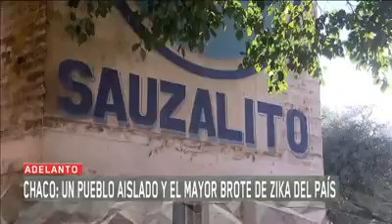El Chaco, la provincia con más afectados de Zika en la Argentinta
La provincia del Chaco no está pasando por el mejor momento, a las intensas lluvias se le suma el caso del Zika que silenciosamente se lleva la vida de muchas personas